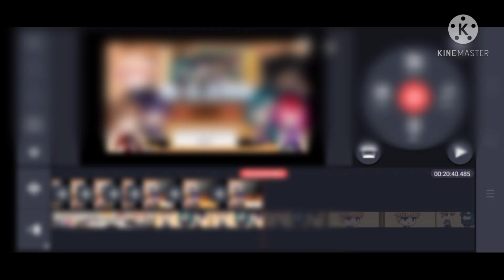An Update on the Reaction Video (and more👀) ⚠️WATCH THE WHOLE VIDEO PLEASE ⚠️ (no thumbnail)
I'll be out for a while I'm sorry